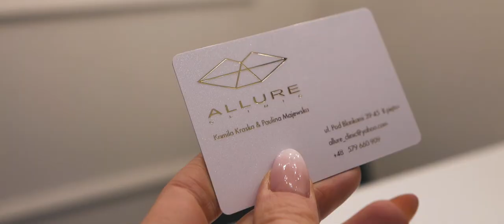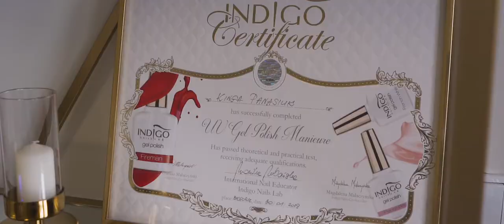Allure Clinic │Film wizerunkowy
Film wizerunkowy zrealizowany przez Polska Press Bydgoszcz w 2020 roku.